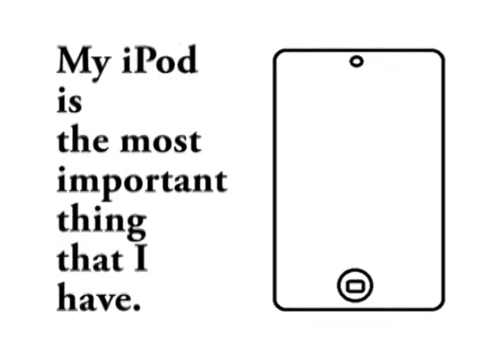Belonging Anh 3